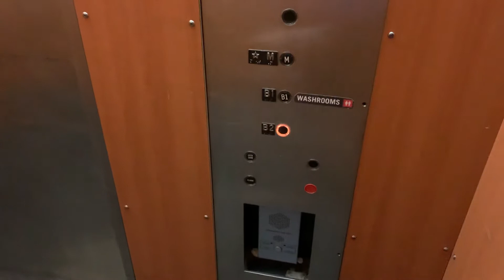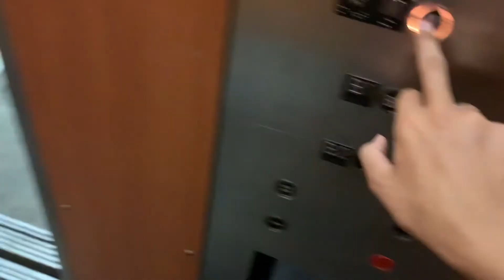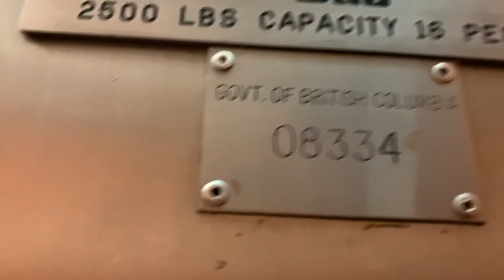LAST VIDEO OF 2021!!! EPIC Otis Lexan Hydraulic Elevator at the Carleton lodge in Whistler, BC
This unfortunately has been modernized as of December 21, 2021

(MM/DD/YYYY) - This unfortunately has been modernized as of December 21, 2021

Featuring:
N/A

Elevator info:
Elevator #1:
ORIGINAL
Call station: Lexan
COP: Lexan
Indicator: Analog
Brand: Otis
Model: ?
Type: Inground
Drive: Hydraulic
Floors: S, T
Year: 1970's
Phone: ADA-Compliant
Capacity: 2500LBS
TSBC #: 8334
MODDED
Call station: N/A
COP: N/A
Indicator: N/A
Brand: N/A
Model: N/A
Type: N/A
Drive: N/A
Floors: N/A
Year: N/A
Phone: N/A
Capacity: N/A

Camera used: iPhoneXR